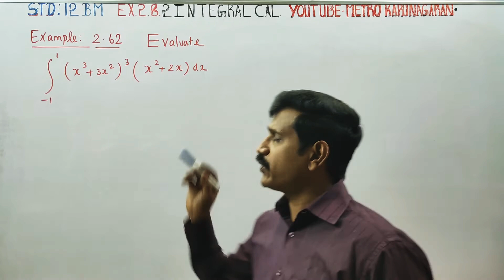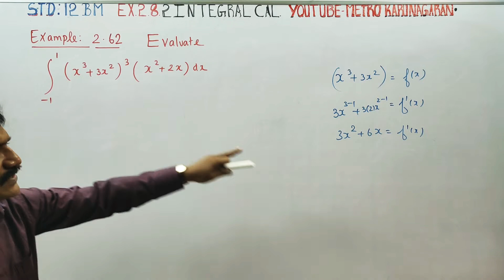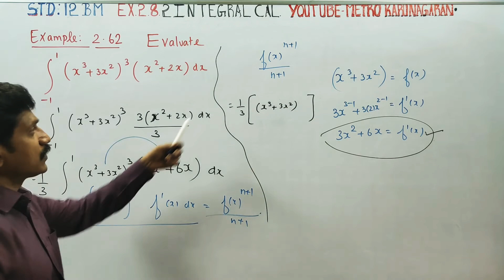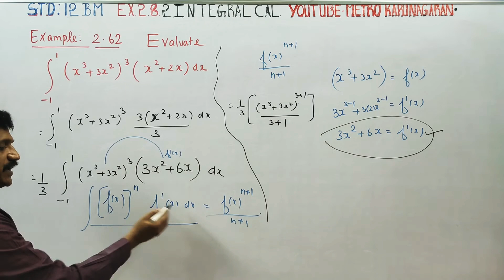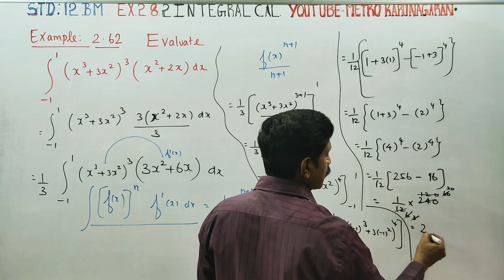12th Std BM Example 2.63 Integrate (x³+3x²)³(x²+2x) dx over -1 to 1 dx